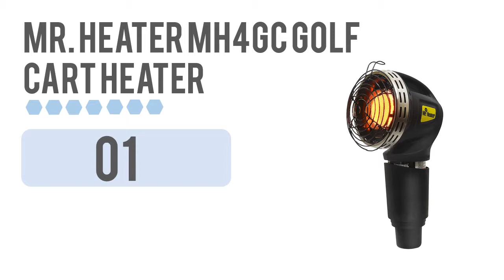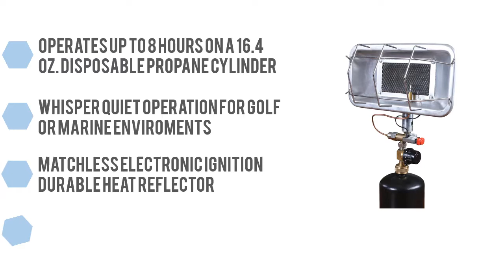Best Golf Cart Heaters : The Golf Cart Heaters 2019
Do you need the best Golf Cart Heaters. You welcome to watch out the top 5 Golf Cart Heaters reviews videos. If you want to know details about each product. follow below.

1. Mr. Heater MH4GC Golf Cart Heater

2. Maradyne H-400012 Santa Fe 12V Floor Mount Heater

3. Stansport Deluxe Golf/Marine Infrared Propane Heate

4. RoadPro RPSL-681 12V Direct Hook-Up Ceramic Heater

5. Golf Cart Portable Propane Heater